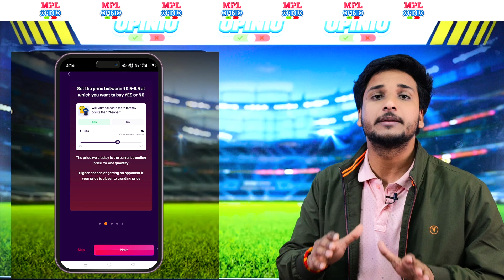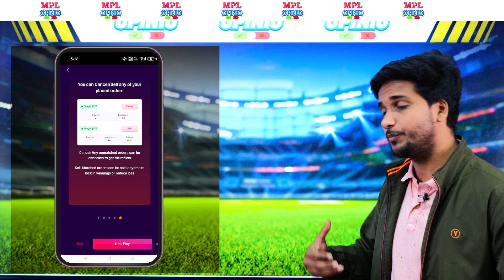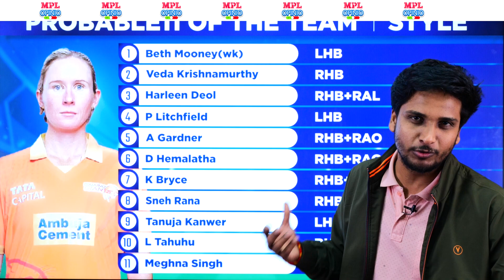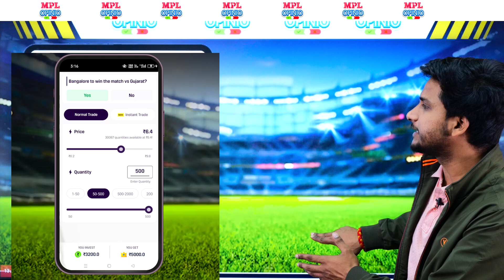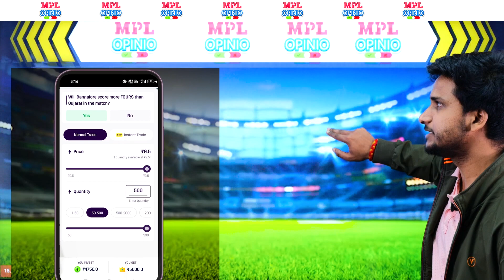BAN w vs GUJ w today prediction | MPL Opinio: Stats, Tips and Analysis | WPL 2024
Live cricket match ke questions pe "Yes" or "No" mein apne opinion do aur Bada jeeto.

This video includes:
BAN w vs GUJ w WPL 2024 match analysis, BAN w vs GUJ w team line ups, BAN w vs GUJ w today match prediction, BAN w vs GUJ w players to watch out for, BAN w vs GUJ w mpl opinio prediction, BAN w vs GUJ w stats, BAN w vs GUJ w tips

Indian Women T20 (WPL 2024) is the new season in women cricket in india.

MPL Opinio is an opinion trading game on which you can answer live cricket match questions as Yes or No and win big daily.